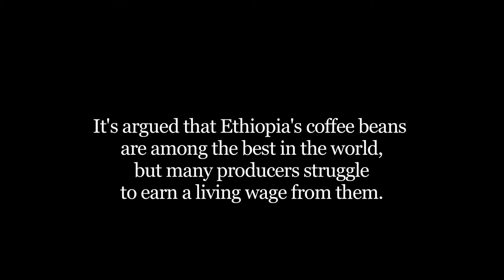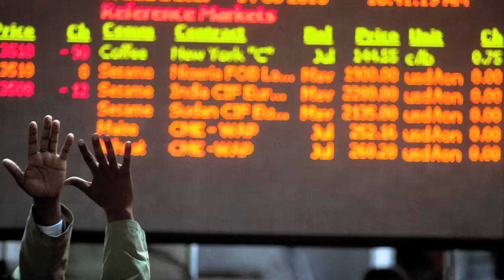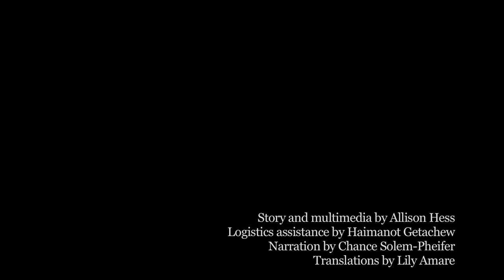Coffee is our bread: Ethiopia's most prominent industry in transition